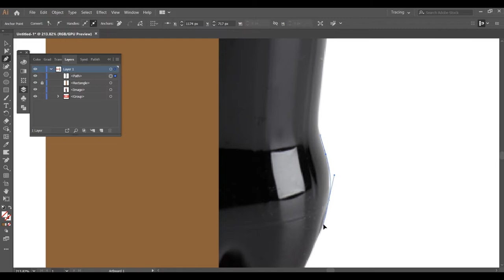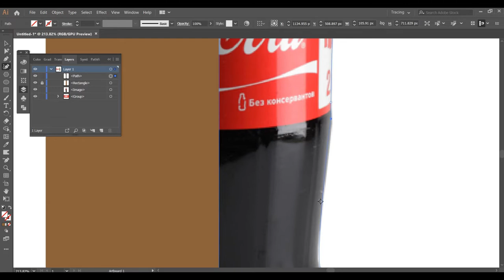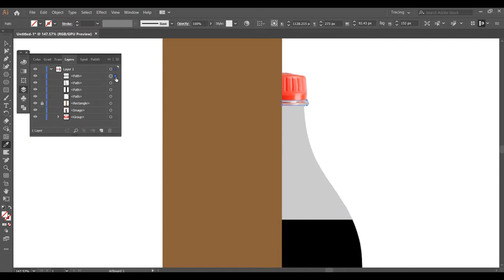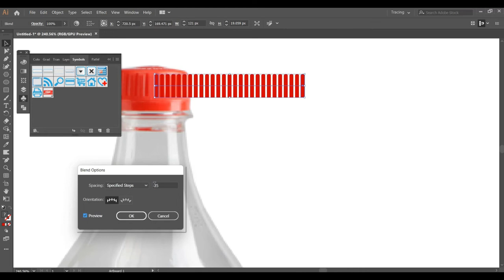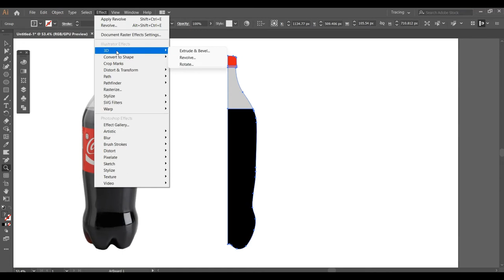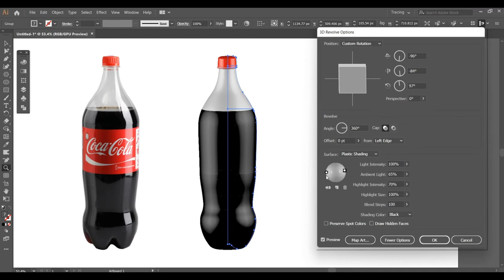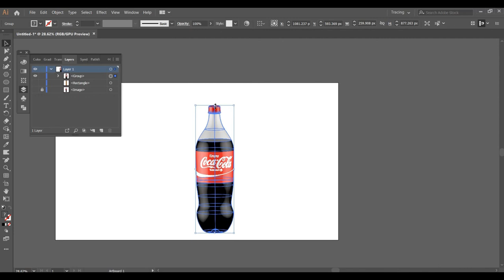How to make a bottle Coca Cola in illustrator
Hi guys, This video is show you how to "make a bottle Coca Cola in illustrator".

About Me :
Welcome to Photoshop Tutorials by Privershop. We Provide FREE Adobe Photoshop Tutorials for Beginners and Advanced.
► Photo Manipulation
► Photo Effects
► Photoshop Tips and Tricks
► Photoshop Effects
► Photo Editing
► Color Effects
► Blend & Retouching
► Photo Retouching
► Text Effects
► The Basics of Photoshop
► Special Effects